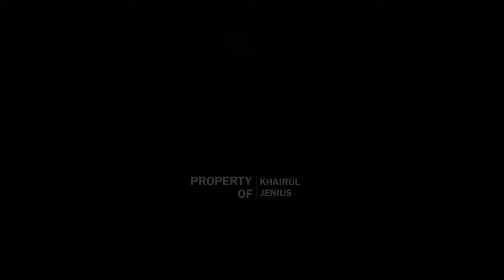MENANGKAP SUNSET DIPEDESAAN TIDAK KALAH INDAHNYA